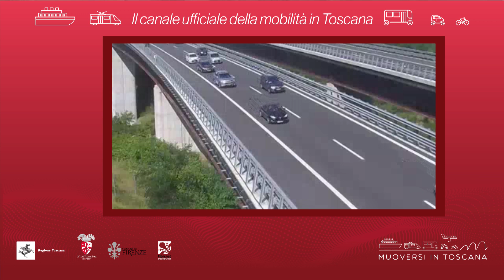Muoversi in Toscana - Edizione delle 18.30 del 17 settembre 2021